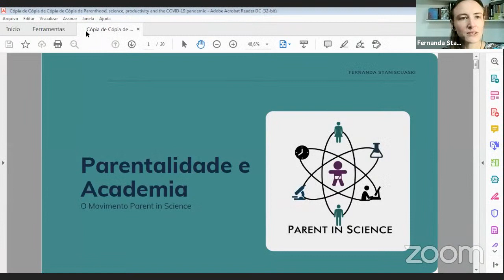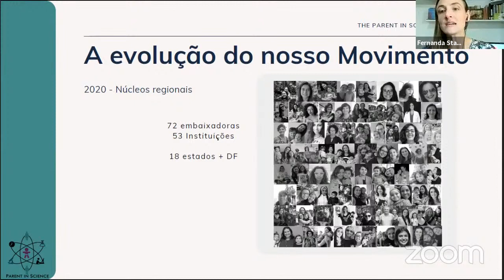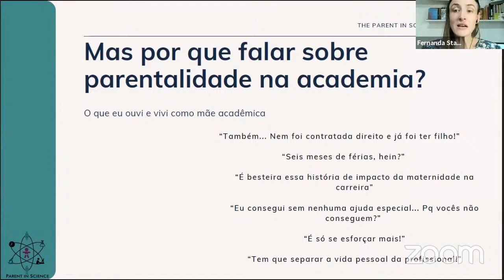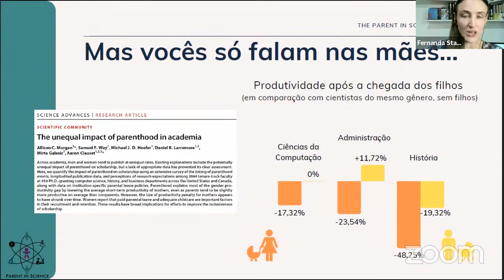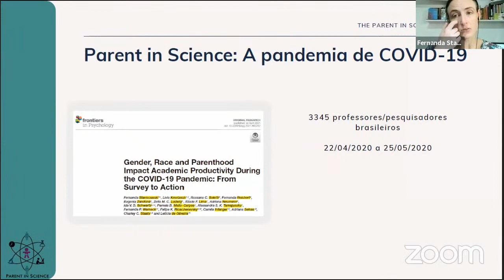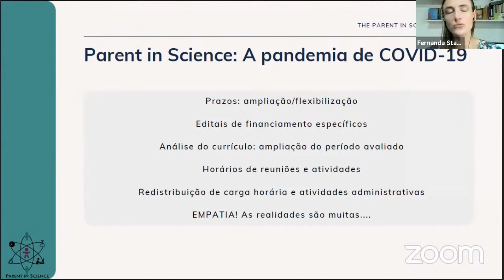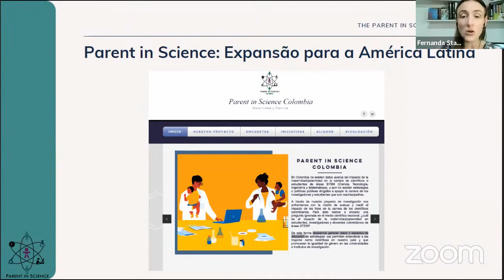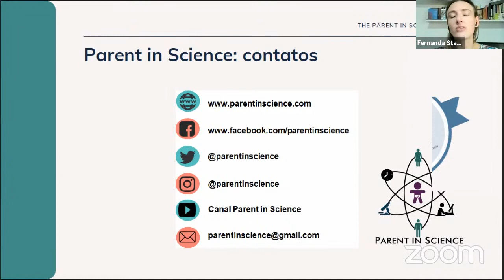Palestra: Parentalidade na Academia, com Fernanda Staniscuaski ( Parent in Science )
Lembrando que para obter o certificado de horas complementares deve-se assinar pelo menos 8 das 14 listas das palestras correspondentes, elas estarão disponíveis por 24h.

Pais e mães têm sua carreira científica igualmente impactada com a chegada dos filhos?
Muitos fatores podem contribuir para a lacuna de gênero observada na ciência e a maternidade tem um grande impacto que precisa ser abordado por seus efeitos no meio acadêmico brasileiro.
O movimento Parent in Science surgiu com o intuito de levantar a discussão sobre a maternidade (e paternidade) dentro do universo da ciência do Brasil.
Venha conhecer mais sobre o projeto @parentinscience e suas conquistas com a palestra "Parentalidade na academia", ministrada pela fundadora e coordenadora do projeto Fernanda Staniscuaski.